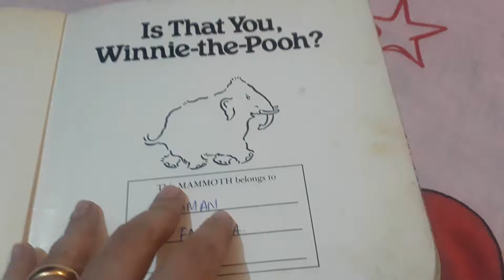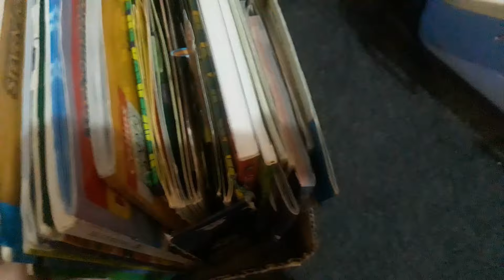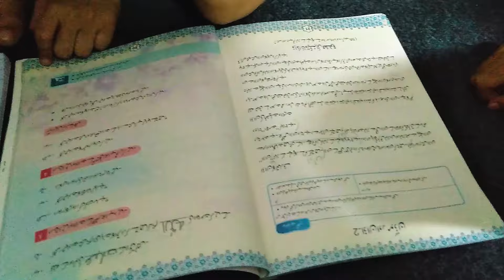Allah Pak ne mujy akela kyun kar dia ? Meri Zindagi ka Safar - sawal jawab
This video comes out straight from my heart. Kuch dill ki batein apni YouTube family ky sath.  video complete dekhy or apni feelings hamary sath comment box mai share krein.

Checkout these amazing videos on my channel

Grand opening of SUAAD Bakery

Mcdonald's visit after lockdown

Visit to WINTERLAND Karachi

How to organize Medicines Box

Picnic at Beach

Hania Amir birthday special place BEACH VILLA

Jabl e jais trip

Fiesta water park picnic

Arena carsaz day out

Baluchistan Sajji House

Try out My Recipes